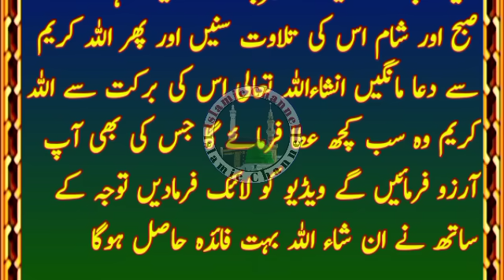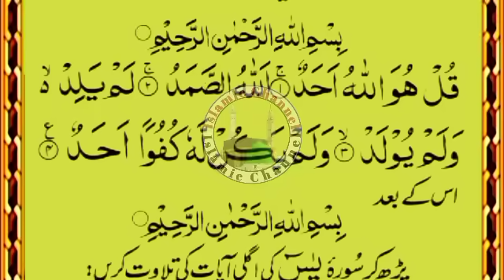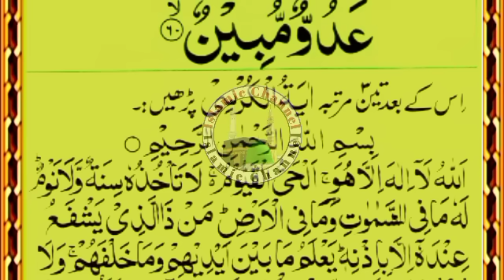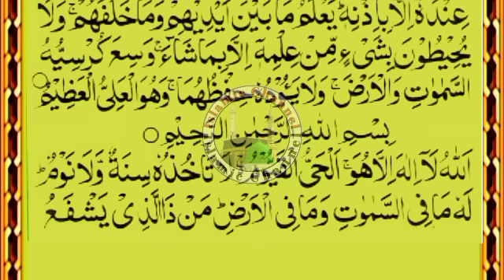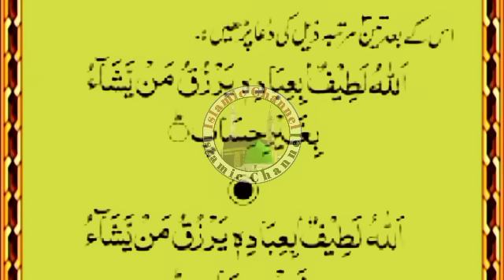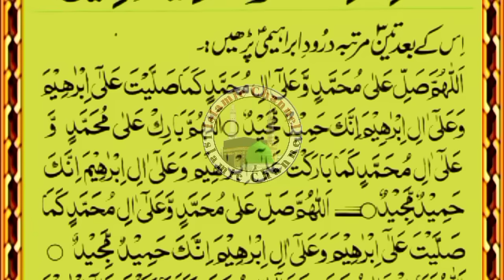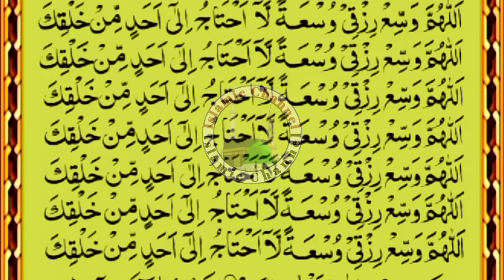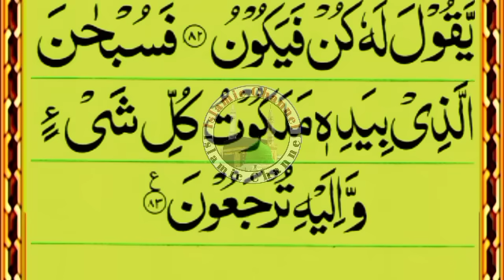surah yaseen |surah yaseen 7 mobeen wazifa | 7 mubeen surah yaseen ka wazifa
Surah yaseen 7 mobin ka wazifa full //Wazifa of Surah Yaseen 7 Mubeen //سورۃ یاسین 7 مبین کا وظیفہ
سورۃیاسین-سات7مبین-کاوظیفہ